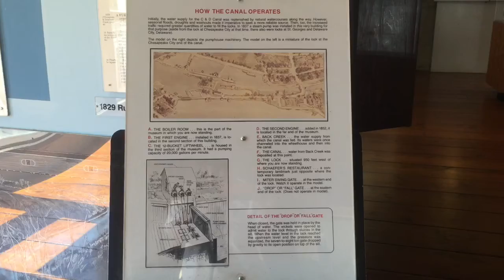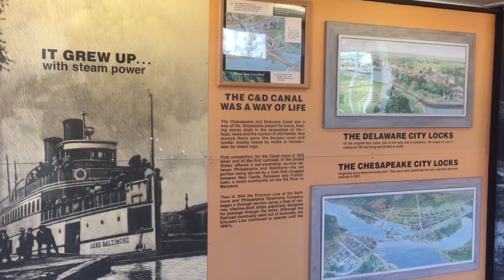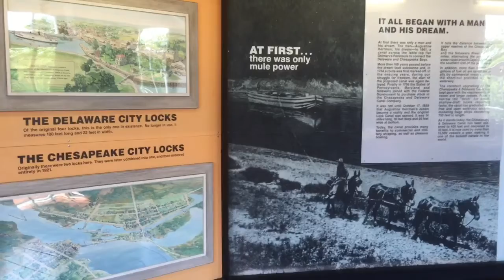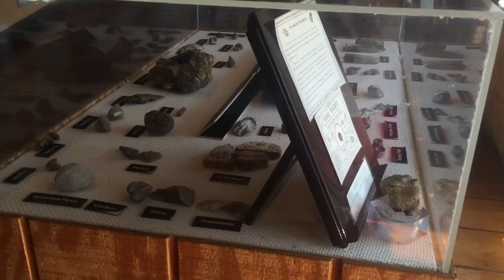Chesapeake and Delaware Canal Operating History